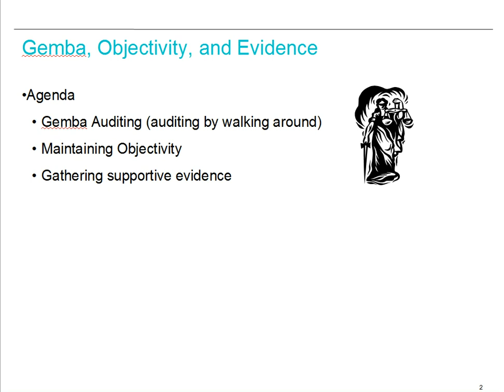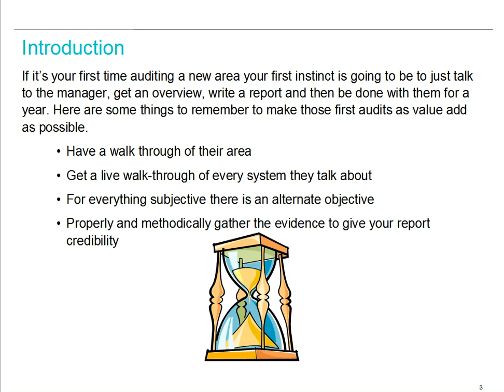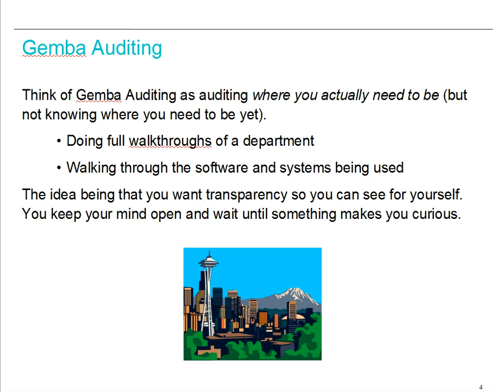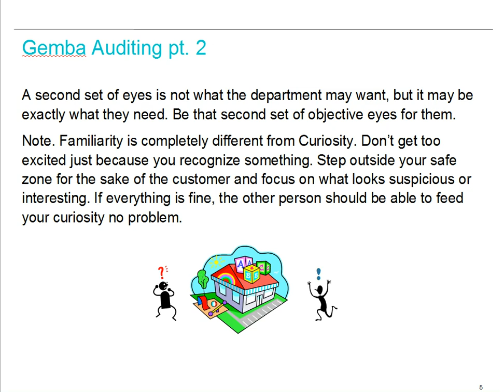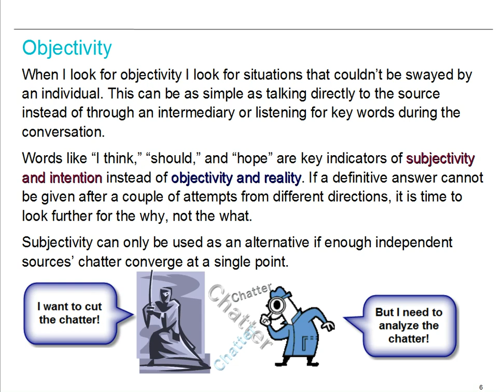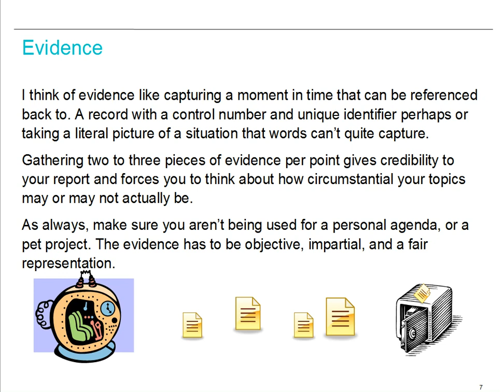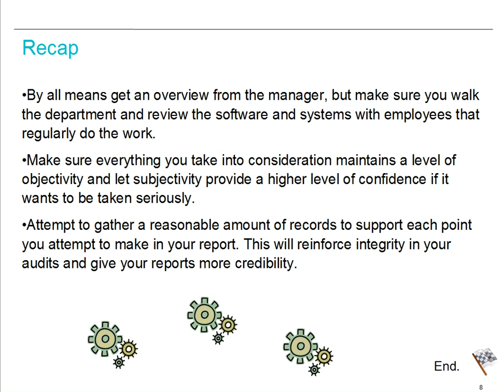pt 5 Gemba Objectivity and Evidence